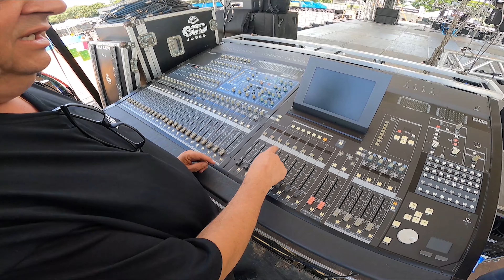BACKSTAGE EXCLUSIVO-Gusttavo Lima Mega Produção com 4 Mesas de Som e Luz-6ºCaminhão Chegou! #5(2021)